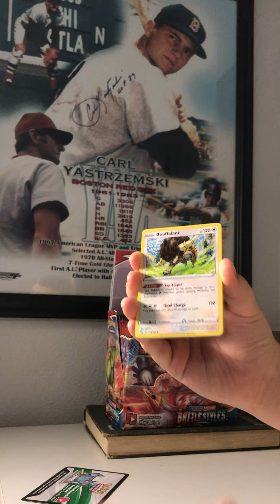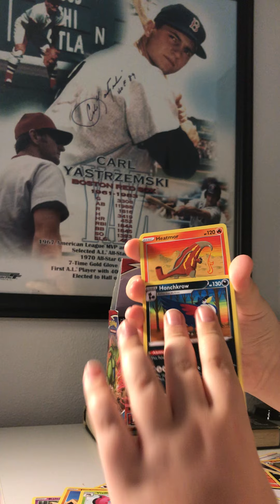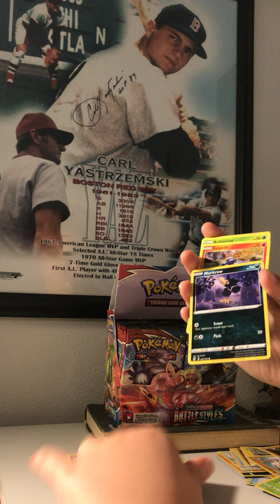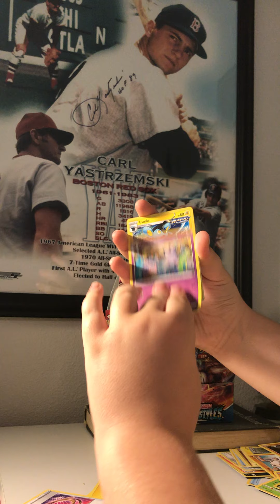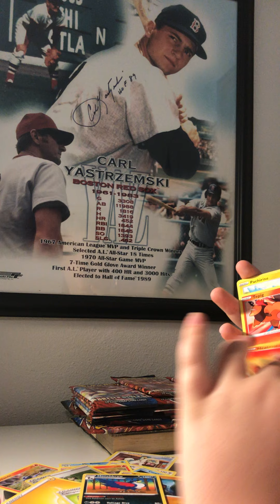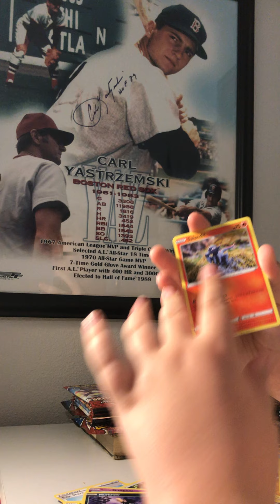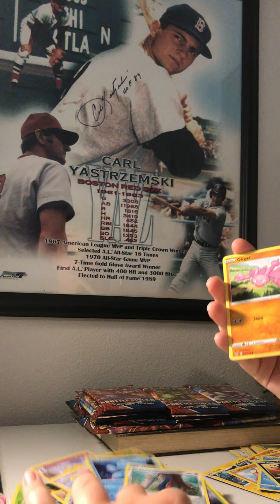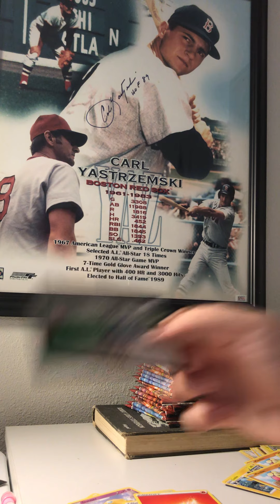Opening up 20(?) packs of Battle Styles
Cool pulls 😎